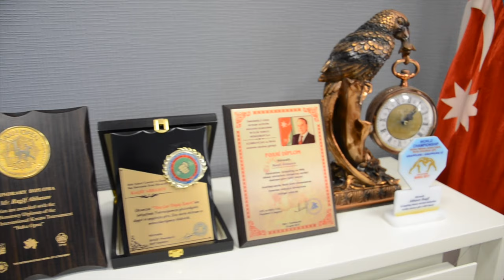Bakı şəhər Gənclər və İdman Baş İdarəsinin rəisi - RAQİF ABBASOV